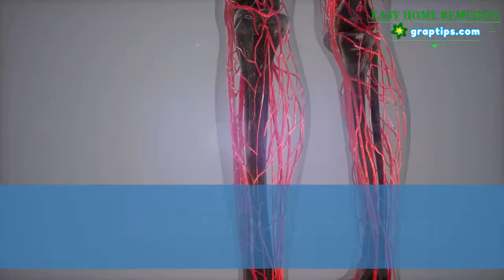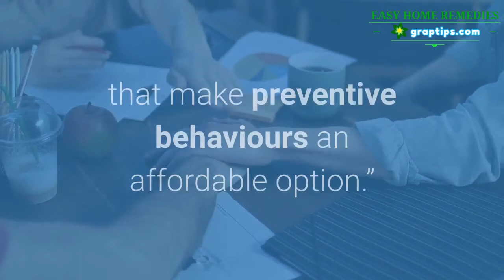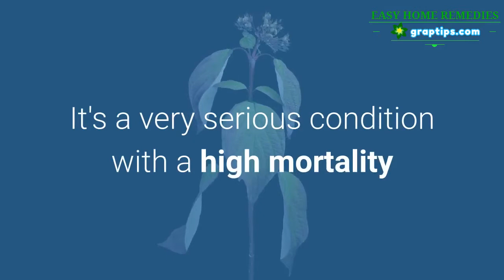Kidney Disease 🥦✅ 5 Diseases Linked To Your Kidneys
Here are some of most important ones you should take note of:

1. Obesity tied to kidney disease

2. Diabetes and your kidneys

3. Chronic Renal Failure (CRF)

4. Polycystic kidney disease

5. Acute Kidney Failure (ARF)

Discover recommended programs - A step by step guide on what to do to eradicate the root cause of your kidney impairment quickly and easily